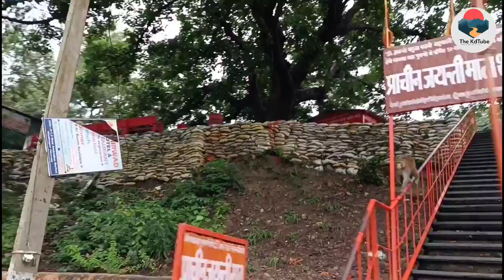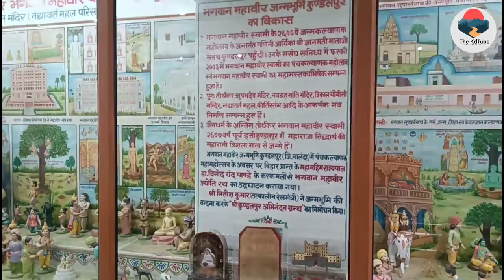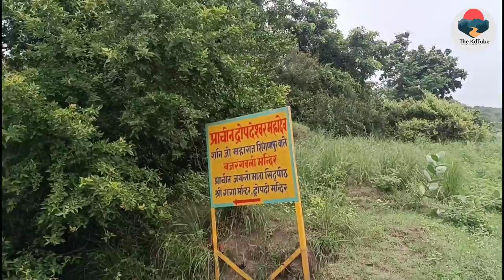Hastinapur Tourist Places | Hastinapur Travel Guide | The KdTube | Hastinapur Place Now & History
Hastinapur is located in the Meerut city of Uttar Pradesh. Hastinapur finds its mention not just on the modern Indian Map but also in the ancient mythological texts. Hastinapur is a city that witnessed the great war of Mahabharata, a tale of rivalry between brothers who belonged to the same family, the eminence of Lord Krishna, and the advent of Kalyuga! Hastinapur is a popular tourist destination for spiritual and curious travelers as the proof of Mahabharata, in the form of structures, that are spread across the city for which people come here from across the country and abroad to experience them.

Video Me hum Apko Btayenge Hastinapur Ke Bare Me, Aap hastinapur kese Aaye , Aap Hastinapur Kab Aaye, Mahabharat Ka Hastinapur Kha Par hai, hastinapur Me Ghumne Ki Jagha , Hastinapur ki Market , Hastinapur pandav Tila , Pandav Mandir Hastinapur, Hastinapur Kese Pahuche, Hastinapur me kese Ghume , Hastinapur Kab Jae , Hastinapur Vlog , Hastinapur ki Acchi Jagha

In Hastinapur You Can Visit

1. Pandeswar Mahadev Mandir
2. Dropeswar mahadev mandir
3. Karan mandir
4. Dropti Ka Kua
5. Bhism Sadhna Sthali
6. Pandav Gufa
7. Pandav Ka Tila (Pandav Fort)
8. Hastinapur Wildlife Sanctuary
9. Ashtapad
10. Bada Digambar Jain Mandir
11. Adinath Nishiyaji Temple
12. Kamal Mandir
13. Kailash Parvat Mandir
14. Jambudeep